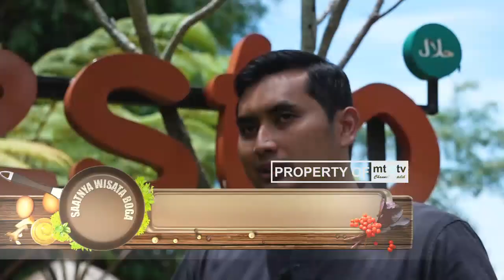Saatnya Wisata Boga - Menu Ayam Saus Lada Hitam